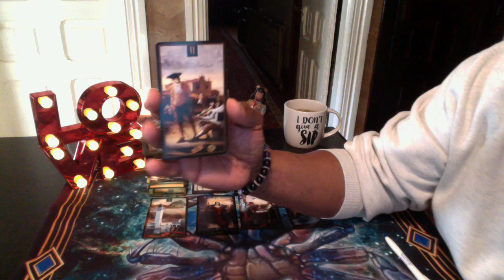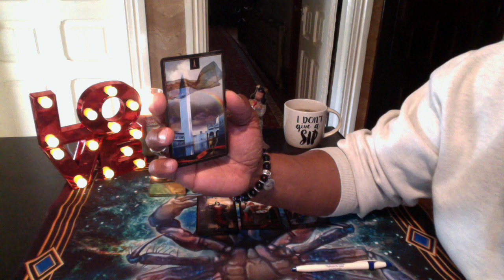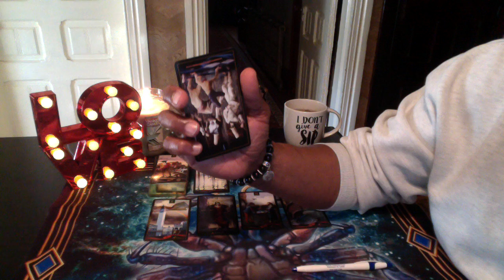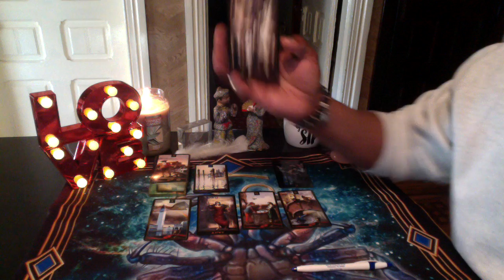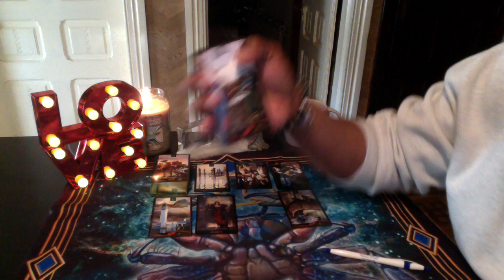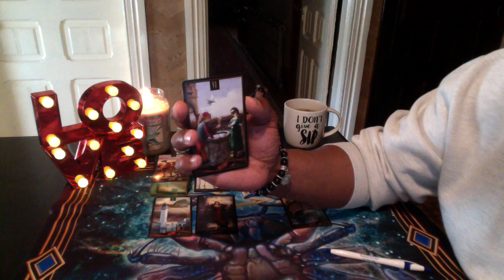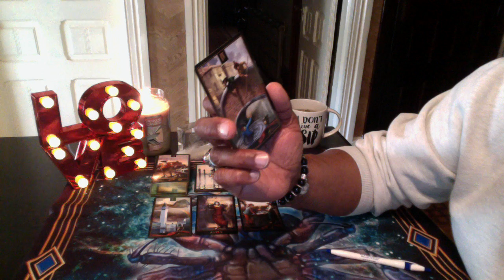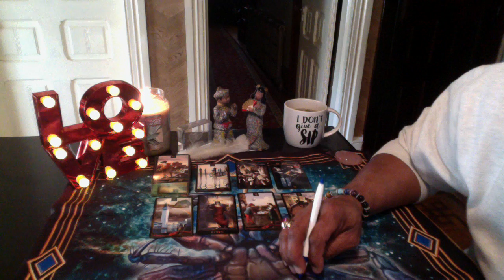PISCES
Venetian Tarot by Eugene Vinitski

LOVE & LIGHT!!!